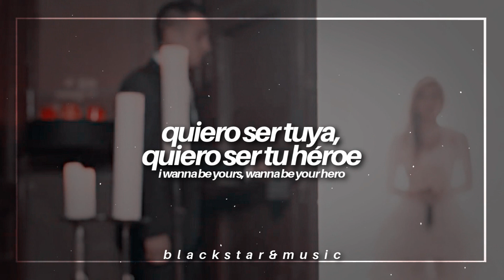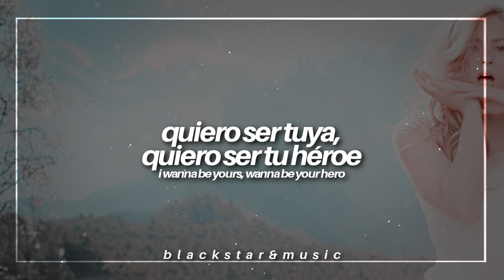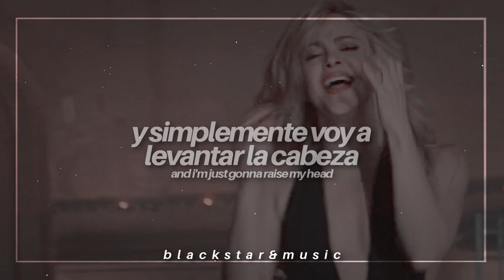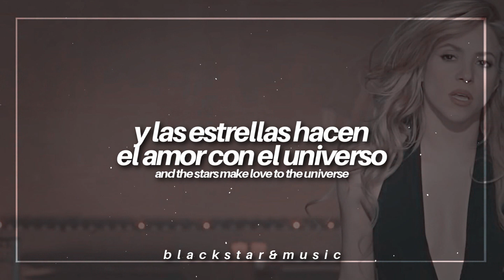empire || shakira || traducida al español + lyrics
🌸Y te invito a compartir el vídeo para que llegue a más gente

❥tags;

❥programa: sony vegas pro.